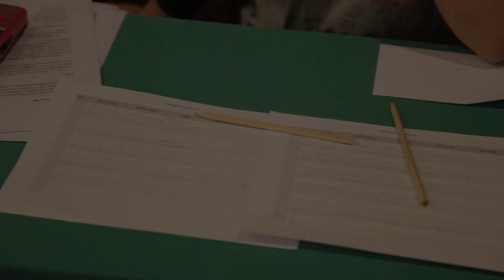HYPER PIXEL ช่วง HYPER LIKE EP.7 - บรรยากาศการอบรมถ่ายภาพ High key/Low keyกับบริษัท PTTGC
แบ่งปันมุมมองประสบการณ์เกี่ยวกับการเดินทาง ท่องเที่ยว และภาพถ่ายสวย ๆ ได้ที่กลุ่มถ่ายภาพของพวกเรา https : //